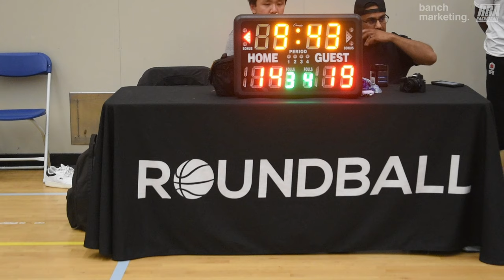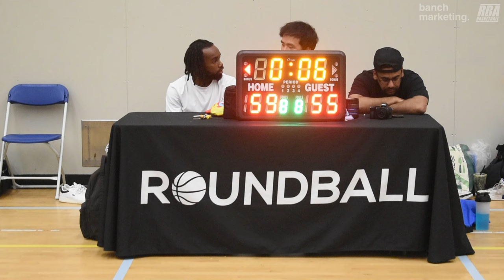2024 Burnaby Spring Rec Semifinals - CAPMO vs IsoKing - Roundball BC Mens Basketball League